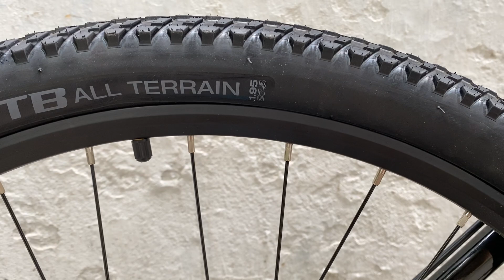Đánh giá mẫu Twitter 3700 mới nhất 2021 vừa về đến Shop